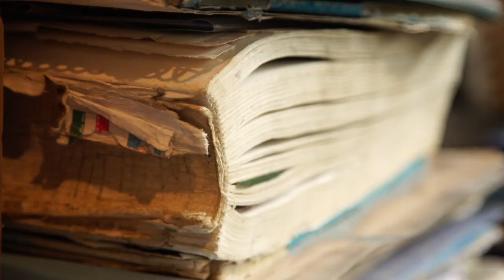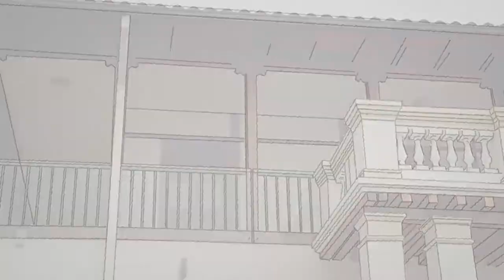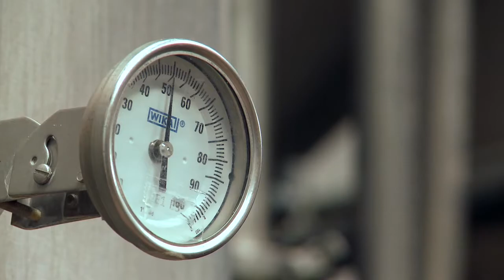YACHAY, Ciudad del Conocimiento